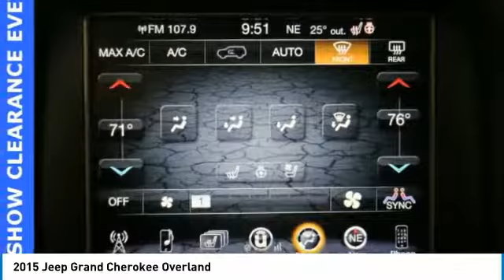2015 Jeep Grand Cherokee Forest Lake MN PM13171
2015 Jeep Grand Cherokee Overland

CARFAX One-Owner. Gray 2015 Jeep Grand Cherokee Overland *FREE LIFETIME WARRANTY 4WD 8-Speed Automatic 3.6L V6 24V VVT **NAVIGATION**, **NON-SMOKING**, *ONE OWNER**, **ONE OF A KIND**, **GREAT FOR FAMILIES**, **HEATED SEATS**, **HURRY IN**, **WELL MAINTAINED**, **GREAT GAS MILEAGE**, **4WD**, Dual-Zone Automatic Climate Zone, Allows the driver and passenger to enjoy personalized comfort!, **BLUE TOOTH**, **SUNROOF**, **BACK UP CAMERA**, **LEATHER**, REMOTE START, HEATED REAR SEATS, ABS brakes, Compass, Electronic Stability Control, Emergency communication system, Front dual zone A/C, Heated door mirrors, Heated front seats, Heated rear seats, Illuminated entry, Low tire pressure warning, Navigation System, Power moonroof, Remote keyless entry, Traction control.brbrWe are giving you the best prices of the year right NOW at Forest Lake Auto Group. ALL used vehicle PRICES include a $500 trade assist bonus and a $500 finance discount. TRADE must be a 2010 and newer and have under 100,000 miles. Must finance with Forest Lake Auto Group to qualify. GREAT PRICES upfront. Recent Arrival! Odometer is 1644 miles below market average!brbrAwards:br  * Green Car Journal Green SUV of the YearbrBased on 2017 EPA mileage ratings. Use for comparison purposes only. Your mileage will vary depending on how you drive and maintain your vehicle, driving conditions and other factors.brWhen you buy from Forest Lake Auto Group you have the comfort of knowing that every one of our front line ready vehicles go through our extensive inspection process by one of our certified technicians and if they do not pass we will not offer them for sale as a front line car. Why Buys!! Each one of our front line ready vehicles sold come with the following. Two keys with every vehicle Full tank of gas Full inspection done on every vehicle Two day 200 mile return policy- love it or leave it Guaranteed alternate transportation or loaner for all service customers WE MAKE BUYING EASY!!! Great Selection, Upfront Pricing, Free Trade Appraisals, Plus we will give you estimates on Financing and warranties, and we do it all with your time in mind! When you stop in make sure you let our salespeople know that you have seen the vehicle online so you can get the online pricing. Source: Edmundsbr  * The 2015 Jeep Grand Cherokee is making praises and setting standards for performance, Best-in-Class Highway Fuel Economy, and precision. A confident and elegant exterior design exudes strength from every angle. Every Grand Cherokee from Laredo to Summit features premium styling treatments including new, modern front grille and fascia treatments, daytime running headlamps, projector fog lamps and capless fuel fillers. The rear of the Grand Cherokee offers large taillamps with signature LED lighting, a large rear aerodynamic spoiler with a sculpted tailgate. Available premium-quality Natura Plus leather is soft and supple with outstanding breathability. Adding to the luxury and comfort are heated/ventilated front seats and heated rear seats. The rear cargo area in the 2015 Grand Cherokee lets you configure up to 68.3 cubic feet of storage when the rear seat is folded down. Choose from 3 different engines including the new 3.0L EcoDiesel V6 which can attain up to 30hwy mpg, drive up to 730 miles on one tank and tow up to 7,400lbs. The 3.6L V6 engine features new eight-speed automatic transmission, with paddle-shift steering wheel controls and the new Eco Mode improves fuel efficiency by 9% and tows up to 6,200lbs. Finally, the 5.7L V8 engine with Fuel Saving Technology boasts 360hp and 390lb-ft of torque and provides a Best-in-Class 7,400lbs towing capacity. Inside the newly updated Uconnect System features a massive 8.4-inch touchscreen, Ful